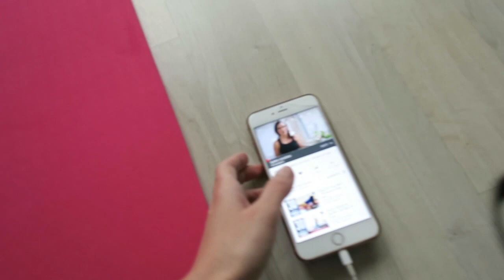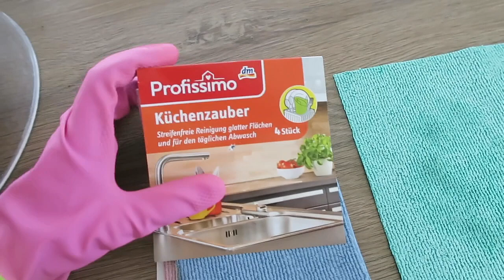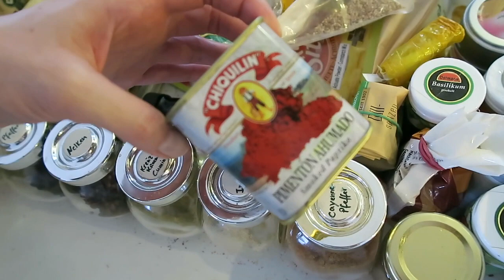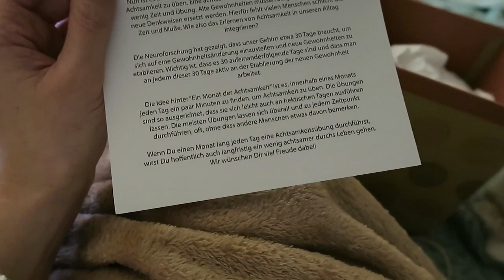Frühjahrsputz, Achtsamkeit & meine liebsten Gewürze | Follow my Weekend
Wertvolle Putztipps von mir, Mira dem Putzteufel. NICHT! 😂 Aber ok, alles glänzt haha 🤩 Geht :) Meine liebsten Gewürze und Achtsamkeit üben. Ach ja und schreibt mir gerne eure Q&A Fragen in die Kommentare! Danke :)

Mein Mixer
Achtsamkeit - Übungen

Werbung
Mein Kochbuch YummyKitchen

Auf meinem Kanal gibt es neben den wöchentlichen Vlogs u.a. auch Videos zu meinen Beauty Favoriten, Fashion Hauls und coole DIY´s!